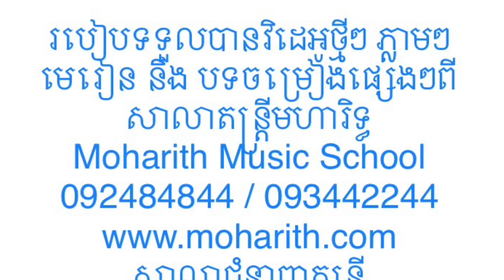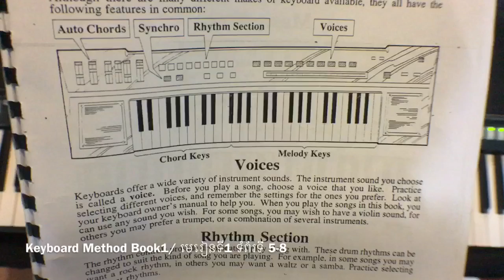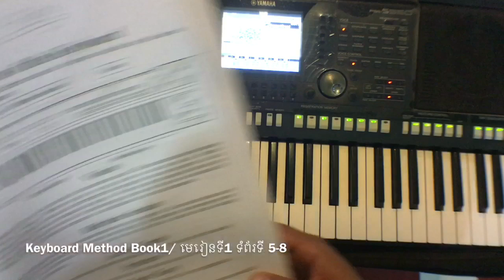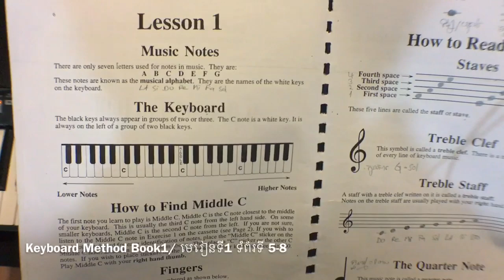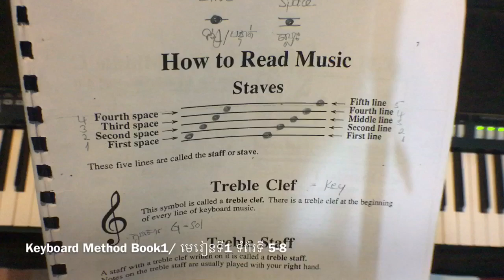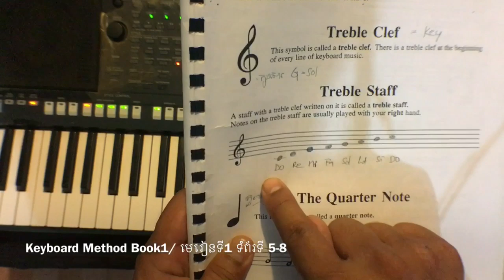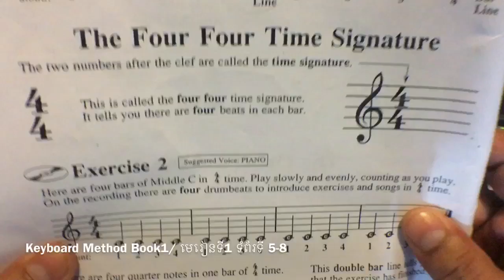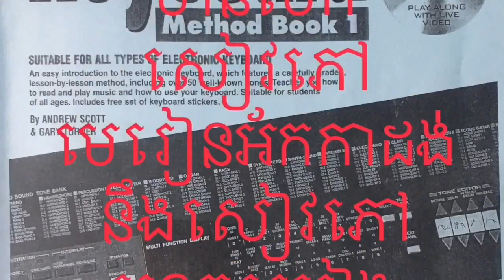មេរៀនអកកាដង់ទី ១ | កាដង់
រៀនអកកាដង់ ភាគ1
តាមមេរៀនសៀវភៅ អកកាដង់
Keyboard Method Book1/ មេរៀនទី1 ទំព័រទី 5-8
មុខវិជ្ជាថា្នក់ រៀនអ័កកាដង់ keyboard tutorial

[OFFICIAL VIDEO]
Moharith Rin & Entertainment
                  Thanks you for watch 😊
Link for music create...

មានបង្រៀនថ្នាក់អ័កកាដង់តាមអនឡាញ